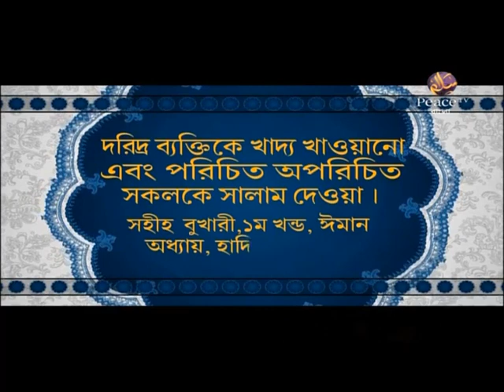পারিবারিক আদর্শ। পর্ব ১২। শাইখ আব্দুর রাজ্জাক বিন ইউসুফ। পিস টিভি বাংলা। New Bangla Waz